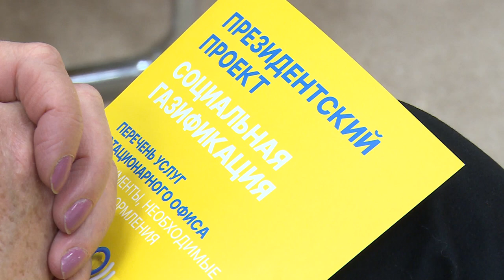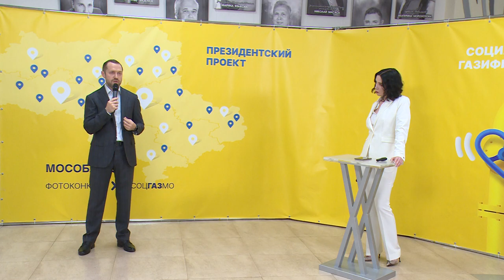В Щёлково состоялся брифинг по «Социальной газификации»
В рамках Президентского проекта «Социальной газификации» в Московской области обеспечено «голубым» топливом уже 700 населенных пунктов. Об этом на специальном брифинге в Щёлкове сообщил директор Акционерного общества «Мособлгаз» Игорь Баранов. Подробнее о событии расскажет Андрей Цеханович.